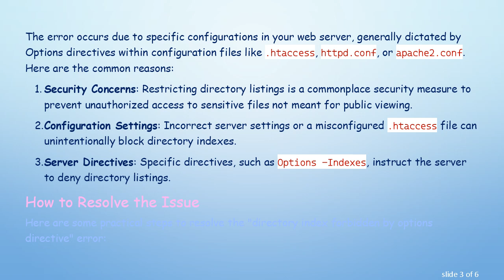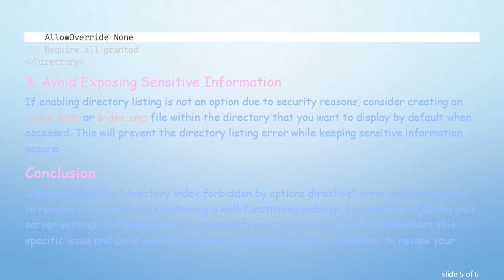Directory Index Forbidden by Options Directive: Understanding and Resolving the Issue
Summary: Learn what the "directory index forbidden by options directive" error means in web servers, why it occurs, and how to effectively resolve the issue to ensure smooth website performance.

Encountering the "directory index forbidden by options directive" error can be puzzling, especially for those new to managing web servers. This guide will delve into what this error means, the reasons behind its occurrence, and how you can address the issue to ensure your website runs smoothly.

What Does "Directory Index Forbidden by Options Directive" Mean?

This error typically appears in your web server's log files and indicates that the server has been configured to restrict directory listing. In simpler terms, when a user requests a directory path instead of a specific file, the server is prevented from displaying the directory's contents.

Why Does This Error Occur?

The error occurs due to specific configurations in your web server, generally dictated by Options directives within configuration files like .htaccess, httpd.conf, or apache2.conf. Here are the common reasons:

Security Concerns: Restricting directory listings is a commonplace security measure to prevent unauthorized access to sensitive files not meant for public viewing.

Configuration Settings: Incorrect server settings or a misconfigured .htaccess file can unintentionally block directory indexes.

Server Directives: Specific directives, such as Options -Indexes, instruct the server to deny directory listings.

How to Resolve the Issue

Here are some practical steps to resolve the "directory index forbidden by options directive" error:

Modify .htaccess File
Open your .htaccess file, usually located in the root folder of your website, and check for the Options -Indexes directive. If found, you can either remove it or change it to Options +Indexes to enable directory listings.

Check Main Configuration Files
If changes in .htaccess do not resolve the issue, you may need to edit your main configuration files (httpd.conf or apache2.conf). Look for the directories section and adjust the Options directive accordingly.

Avoid Exposing Sensitive Information
If enabling directory listing is not an option due to security reasons, consider creating an index.html or index.php file within the directory that you want to display by default when accessed. This will prevent the directory listing error while keeping sensitive information secure.

Conclusion

Understanding the "directory index forbidden by options directive" error and knowing how to resolve it is crucial for maintaining a well-functioning website. By carefully adjusting your server settings and applying the best security practices, you can both troubleshoot this specific issue and avoid similar problems in the future. Always remember to review your configurations thoroughly and ensure that any changes align with your overall security policies.